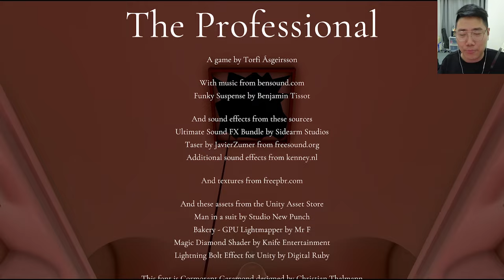【The Professional】到底就專業大盜定係瑜伽模擬器？？？│遊戲錄播